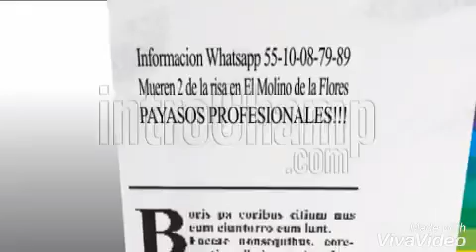Payasos cerca del Hotel Colón, Téxcoco para fiestas infantiles en Téxcoco (Informes en descripcion)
Agencia  Payasos Chispita Texcoco

Precio $750 un payaso paquete básico una hora

Payasos elegantes, bien uniformados, NO IMPROVISADOS. NO GROSERIAS, NO PAYASOS DE CAMION. No contrates problemas, Nosotros si somos profesionales.
YA PARECEMOS EN PERIODICO CAPITALINO METRO

Blogg, Twitter y Google Maps.

*Globoflexia
*Pintacaritas
*Segmento de Cuentacuentos
*Baby Shower
*Caramelos
*Regalo al Festejado
*Canciones
*Magia chusca
*Botargas
*Uno o dos payasos
*Adivinanzas
*Ventrilocuo

Paquetes económicos y Premium

Le anexo los paquetes que tenemos disponibles

*Paquete 1
 $750
1 payaso elegante
1 hora de show
Narices de payaso
Caramelos
Monólogo
Regalo al Festejado

*Paquete 2
1 payaso elegante más media hora de maquillaje
$950
Animación
Rompe cabezas al Festejado
Caramelos

*Paquete 3
Dos payasos elegantes
$1500
Animación
Sketch tipo circo
Magia cómica
Caramelos

*Paquete 4
Dos payasos elegantes maquillando media hora
$1700
Animación
Sketch tipo circo
Magia cómica
Caramelos

*Paquete 5
Dos payasos elegantes maquillado más botarga
$2100
Animación
Sketch tipo circo
Magia cómica
Caramelos

*Paquete 6
Dos payasos elegantes maquillado más botarga y animación de su pastel y piñata
$2600
Animación
Sketch tipo circo
Magia cómica
Caramelos

*Paquete 7
Payaso mago ventrilocuo
$1100
Animación
Caramelos
2 Sketch de Magia
Muñeco ventrilocuo

*show de adultos (payaso y striper)
2100

Todos los paquetes estan garantizados